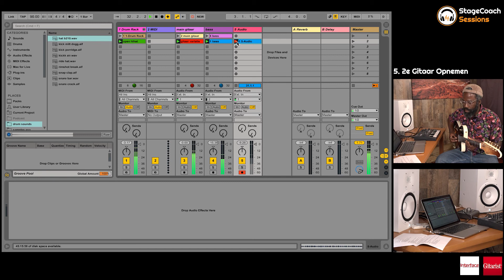Track opbouwen in Ableton - 5: 2de gitaar - Neo-Soul Productions - Rory Ronde - StageCoach Sessions